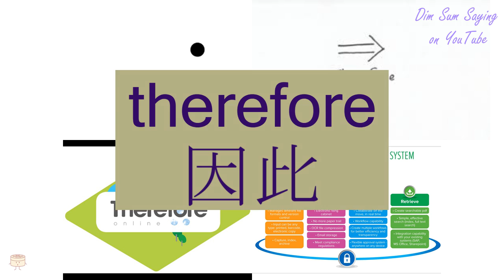"THEREFORE" in Cantonese (因此) - Flashcard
"THEREFORE" in Cantonese (因此) - Flashcard. Additional information about the word: conj.: therefore,consequently.